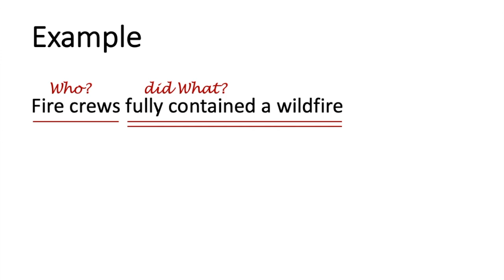Channel trailer | Writing for journalism and PR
This channel aims to show as much as tell about how we write and why we do it the way we do.

I hope that my videos will be watched before reading a textbook or The Associated Press Stylebook entries on the same topic.

My name is Yulia Medvedeva. I teach at Zayed University in Dubai, United Arab Emirates. I also taught at the Missouri School of Journalism.

IMAGE CREDITS

The trailer uses video footage created by American space agency NASA and by NASA's Goddard Space Flight Center.